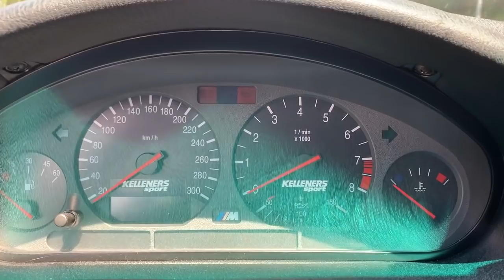Prueba a Fondo - BMW M3 E36 INDIVIDUAL - Preparación Kelleners Sport - Modelo UNICO